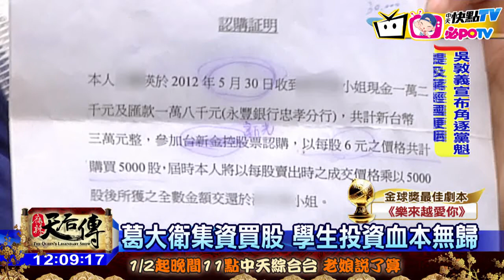20170109中天新聞 知名廣播人葛大衛涉詐 向學生集資購股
知名廣播人葛大衛遭學生指控，在世新大學任教期間，和助理共謀邀集資認股，但學生投入的錢根本拿不回來，近幾年更向多名師生借錢，涉嫌詐騙、積欠金額超過百萬，校方得知後，立即召開協調會，要求葛大衛盡快還款，並決定下學期開始停聘。